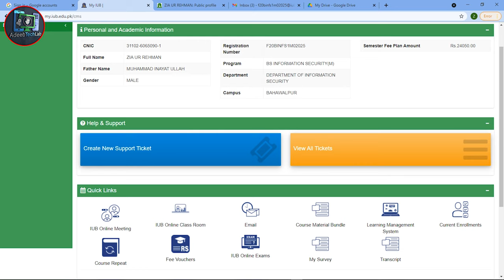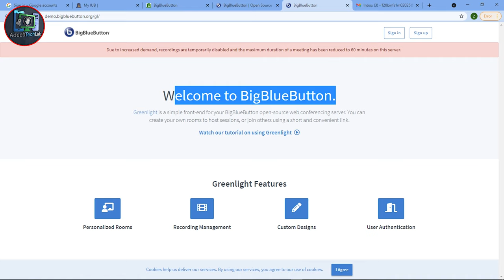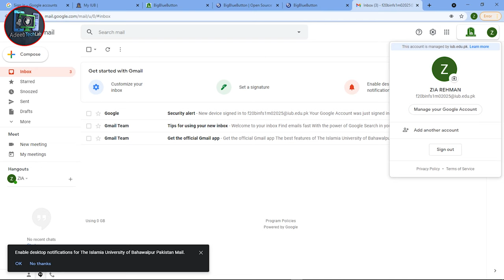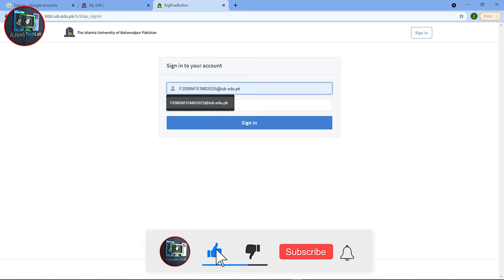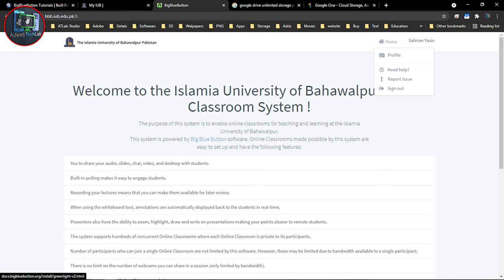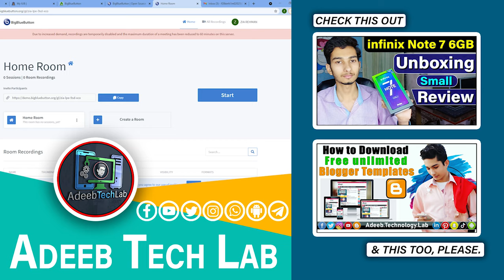Sign up BigBlueButton At One Click in Urdu Hindi | IUB || Online Class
⇀⇀⇀⇀⇀Video-Description↼↼↼↼↼

Download📥LINK👉

⇘⇘⇘⇘⇘⇘⇘⇘⇘_/LINKS\_⇙⇙⇙⇙⇙⇙⇙⇙

                 Watching Videos

bigbluebutton,how to install bbb,how to install bigbluebutton,zoom alternative,google meet alternative,facebook rooms alternative,open source video software,web conferencing tool,free zoom calls,record meetings,record zoom calls,zoom with whiteboards,elearning tools,free learning apps,free video calling